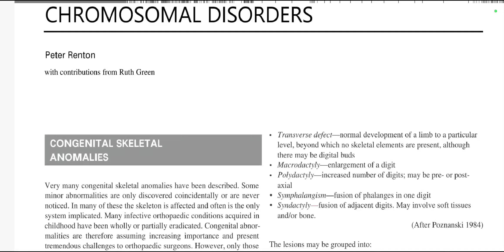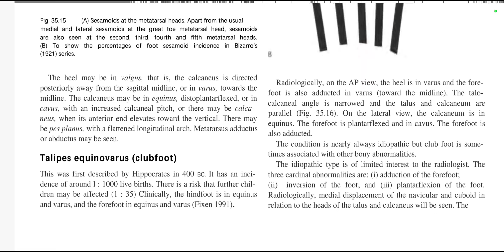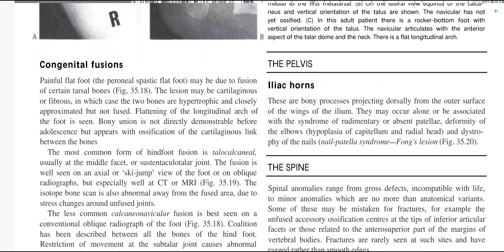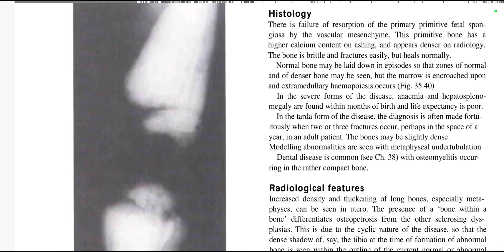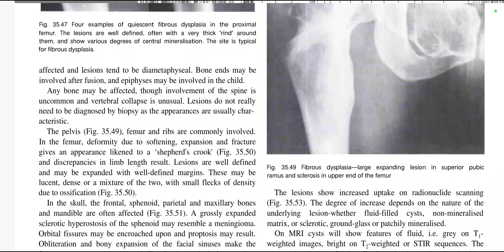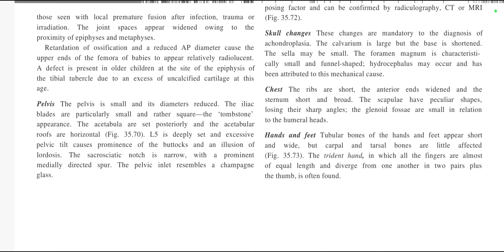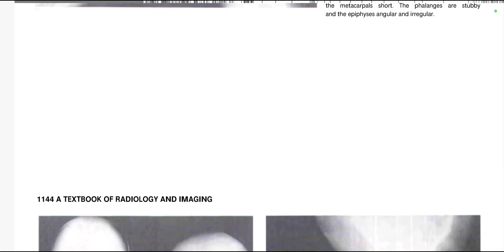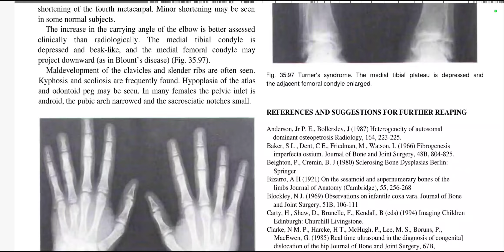MSK SUTTON VOL 2 TEXTBOOK OF RADIOLOGY(1)